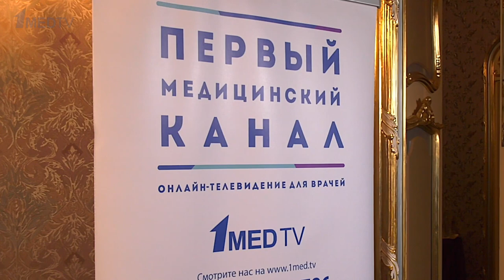Экспертный совет 09.03.2022 | Репортаж 1medtv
9 марта 2022 года в Москве состоялось заседание Экспертного совета, сформированного с целью подготовки методических рекомендаций по вопросам ведения пациентов с поражением дыхательной системы при остром и лонг-ковиде, а также при постковидных изменениях.

Для участия в работе совета были приглашены пульмонологи, терапевты, лучевые диагносты, патоморфологи, специалисты по медицинской реабилитации и инфекционисты.